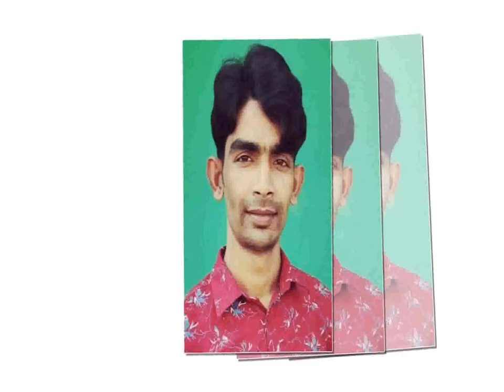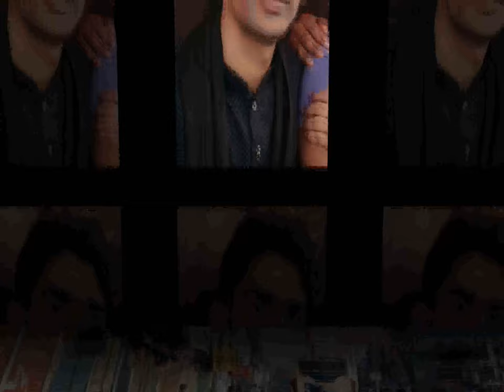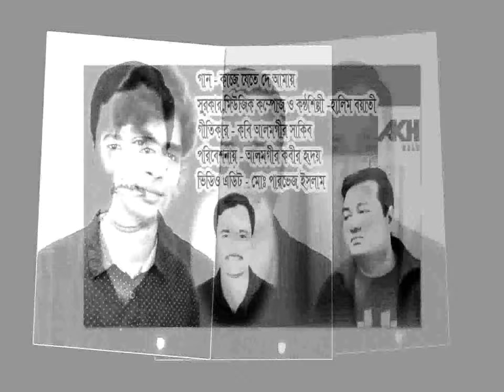কাজে যেতে দে আমায় ||কণ্ঠশিল্পী হালিম বয়াতী||গীতিকার আলমগীর সাকিব ||পরিবেশক আলমগীর কবীর হৃদয়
New Eid song 2021|| Kaje jete de amay|| singer Halim Boyati || writer Alamgir Shakib || production Alamgir kabir Hridoy|| কাজে যেতে দে আমায় || মা বাপ বৌ ছল সব না খেয়ে আছে || কন্ঠশিল্পী হালিম বয়াতী|| গীতিকার আলমগীর সাকিব || পরিবেশক আলমগীর কবীর হৃদয় || করোনার নতুন গান || ঈদের হিট গান || আমাদের গান কবিতা যদি ভালো লাগে অবস্যই চ্যানেলটি সাবস্ক্রাইব করে যাবেন|| আমাদের সাথেই থাকুন|| আলমগীর সাকিব এর গান|| ২০২১ এর সেরা গান||